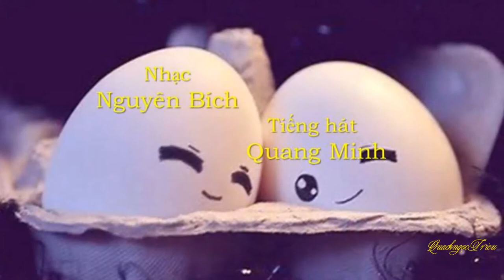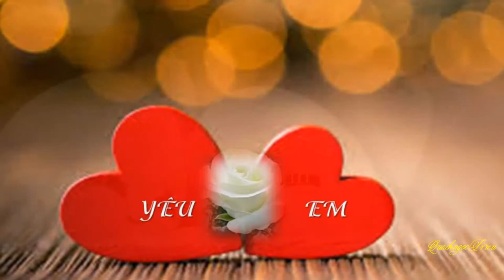YÊU EM _Nguyên Bích-Quang Minh